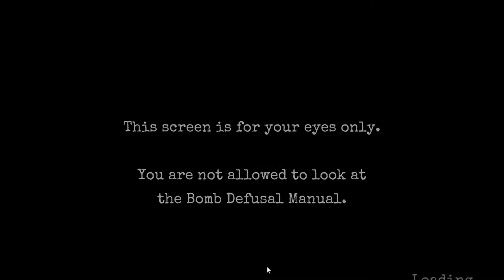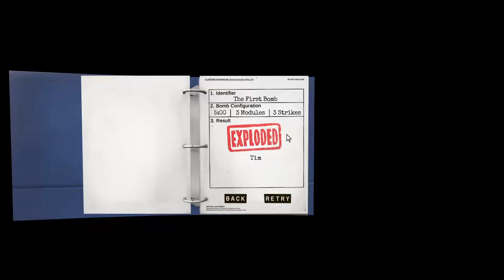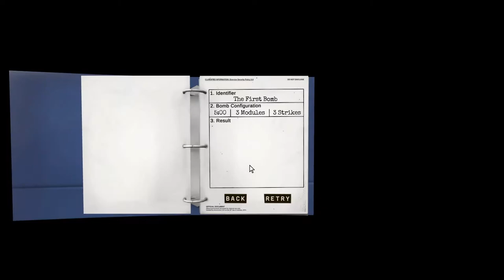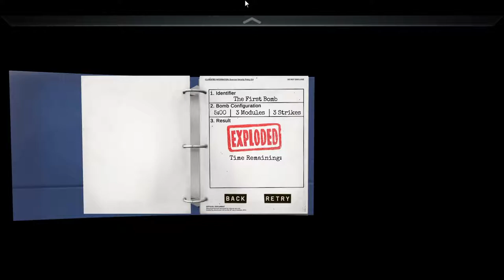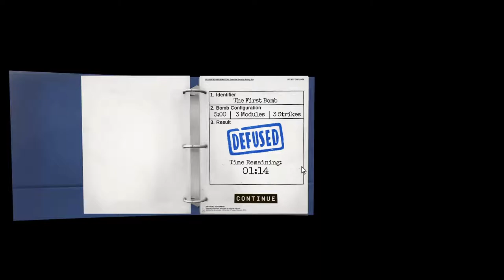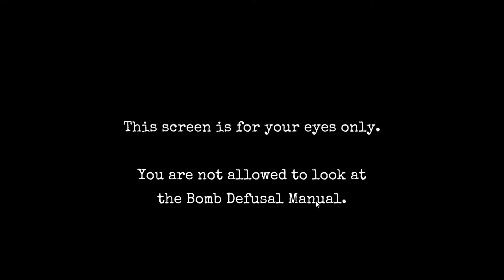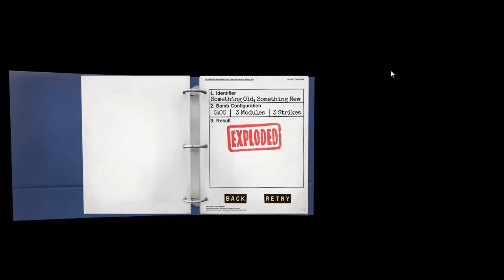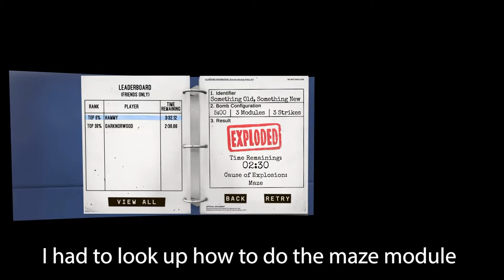We're horrible at Simon Says... | Keep Talking Nobody Explodes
First guest on my channel! It was great playing this with my friend Micah. This was his first time playing this game so he went in blind and since we live in different states, there was no physically looking at the bomb or manual from either side. Though I did look after we died in order to refresh a bit.

Despite me playing this before, I forgot a lot of stuff so sorry if there's a lot of places where we got stuck. We actually died a lot haha...but enjoy! Sorry my voice is super loud and Micah's voice echoes a bit so I'll need to fix that for future videos.